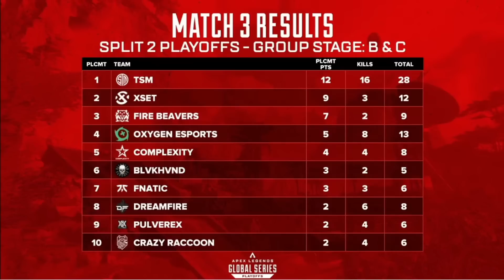Towa-sama Live Reaction on TSM WIN with 28 Match Points【Hololive】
Match Detail (ALGS Year 3: Split 2 Playoff Day 2 - Group B & C Match 3)
Full source clips:
【ProLeague公認ミラー配信】ALGS Year 3：Split2　 Playoffs Day２【常闇トワ/ホロライブ】

Timestamp:
0:00 Highlights
0:20 Teritorial Battle, Towa Doko?
1:03 Towa-sama reactions

► Thumbnail Art: ももしき🍑夏コミ 2日目 西ひ34a (@momoshiki)

► About comments:
Disrespectful and/or hateful comments toward any talent (I clipped), others comments or communities are not allowed. Sharing your opinion is fine as long it's done with respect.

Note: I appreciate any kinds of feedback / criticism about clips, edits or any content made on the channel, please do not hesitate to comment and I'll answer as soon as I see it.